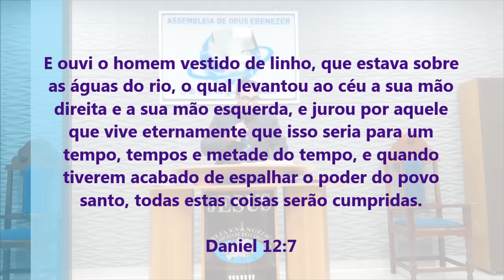Alerta ! Será o Sinal do Fim? Tsunami Pode Atingir o Brasil - Pregação de Arrepiar 2021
Imagens: Vinícius
Edição - Jefferson Alves
Pregação: Ap. Roberto José

em PLANALTINA-GO

E ouvi o homem vestido de linho, que estava sobre as águas do rio, o qual levantou ao céu a sua mão direita e a sua mão esquerda, e jurou por aquele que vive eternamente que isso seria para um tempo, tempos e metade do tempo, e quando tiverem acabado de espalhar o poder do povo santo, todas estas coisas serão cumpridas.

Daniel 12:7